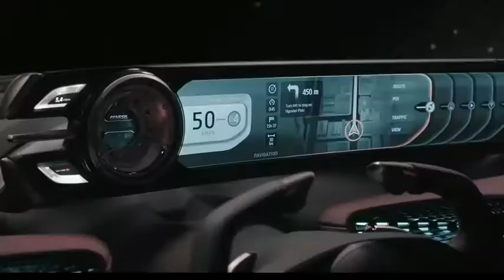Genesis NY Concept Presentation